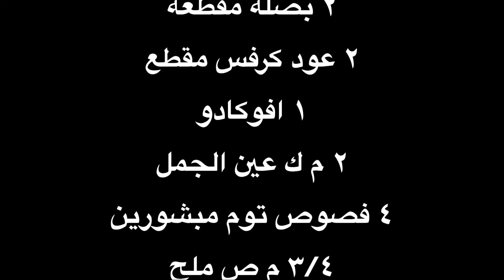طريقه عمل البرجر النباتي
المقادير

١/٤ كيلو مشروم مقطع

١ كوب فاصوليا حمرا مسلوقه

٢ بصله مقطعه

٢ عود كرفس مقطع

١ افوكادو

٢ م ك عين الجمل

٤ فصوص توم مبشورين

٣/٤ م ص ملح

١/٤ م ص فلفل اسود

٢ م ك زيت ذره

٢ م ك عصير ليمون

بشره قشر ليمونه

٣ ترنش من التوست

للصوص الافوكادو

١ افوكادو

١ فص توم

١ م ك زيت

١ م ك عصير  ليمون